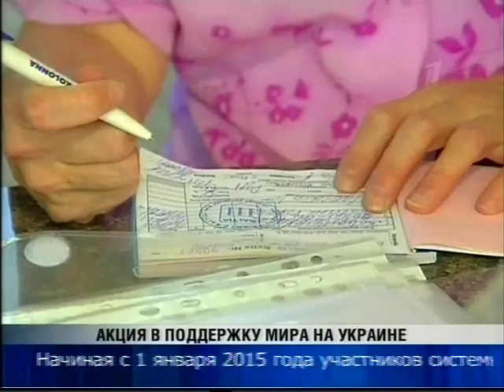акция Гапоненко и Бачинской 5 8 2014 Рига Латвия Букаин у часов Лайма